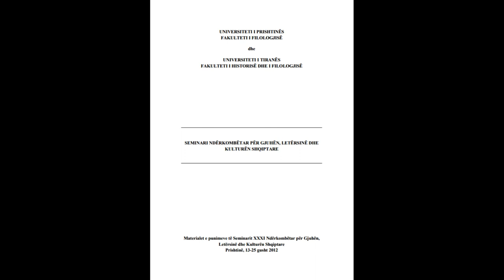SEMINARI NDËRKOMBËTAR PËR GJUHËN, LETËRSINË DHE KULTURËN SHQIPTARE PJESA 48